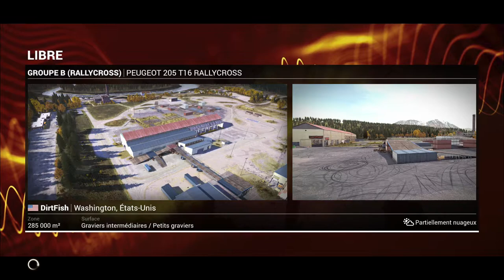DIRT 4 DECOUVERTE VOLANT FR (PS4 PRO)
Petite découverte de ce nouveau dirt 4 sur ps4 pro en attendant le test .